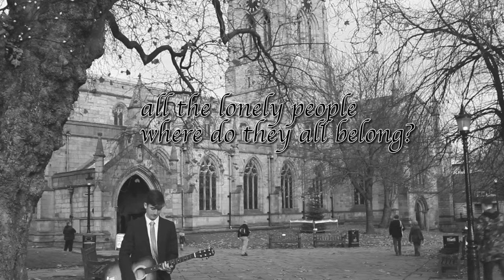Jack Oldfield Music Video